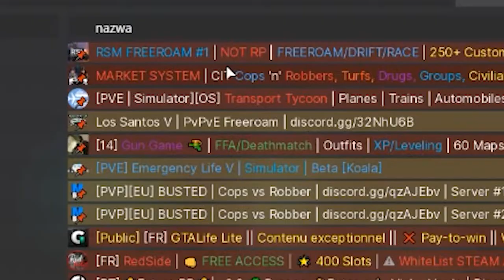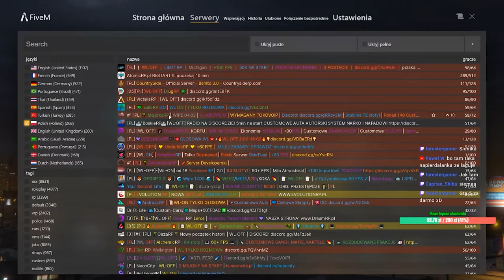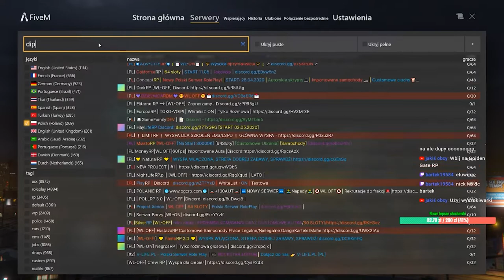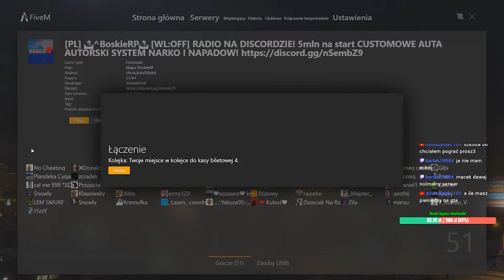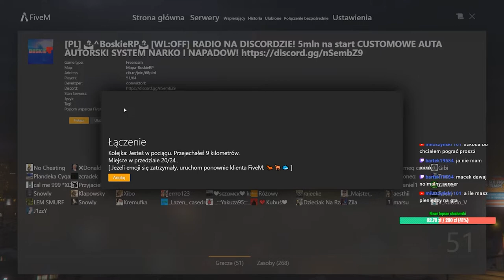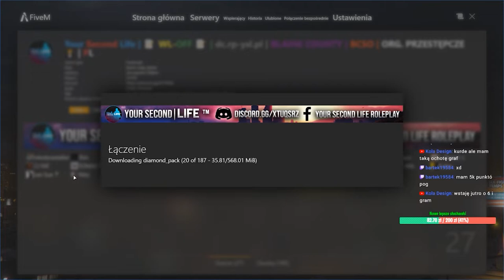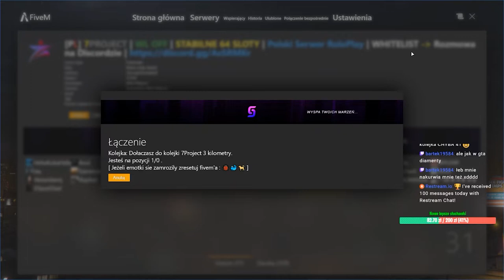Gracz GTA ONLINE Po Raz Pierwszy Zwiedza Serwery FIVEM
Bardzo mi się spodobały takie typu serwery, mając ponad 1k godzin w samym GTA V odskocznia na pewno się przyda

gta online polska gta polska